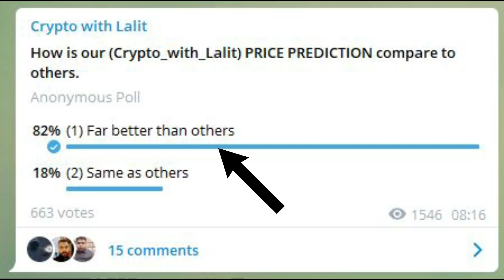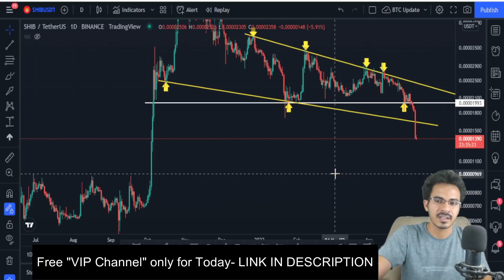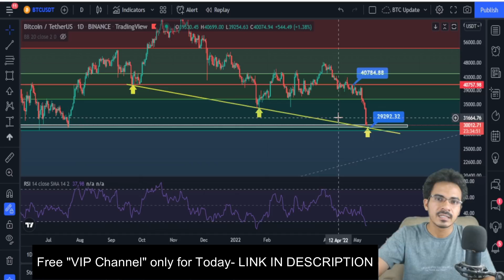🚨 Last Hope For Bitcoin | Why Crypto Market Down | Shiba Inu Coin News | Crypto News Today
shiba inu update tamil